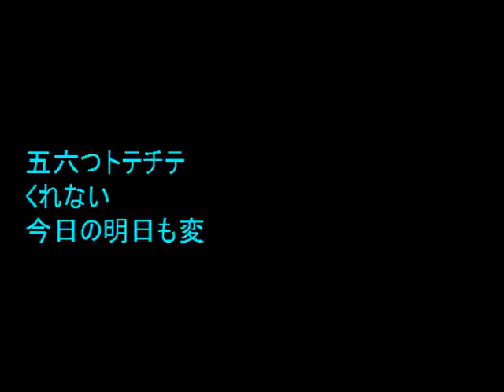No.1541 「変語」 Aポエット オリジナル曲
意味が不明なのは、変な言葉の流行だけではなく　指示も不明確な失語症的社会のせい・・!?